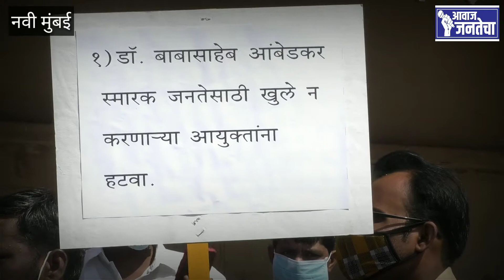RPIच्या वतीने "न.मुं.मनपा आयुक्त हटाव, नवी मुंबई बचाव" अशी घोषणा देत तीव्र छेडले आंदोलन